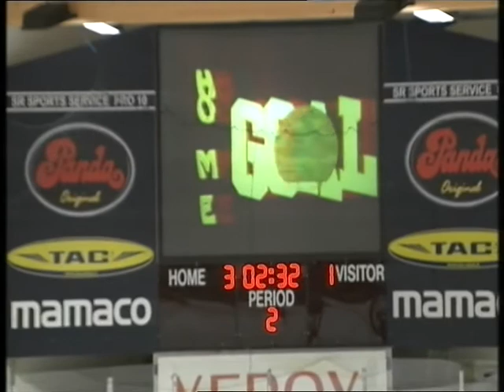Keskimaa_D2_lopputurnaus_APV-Heki00_6.4.2013_osa2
APV-He-Ki00, Keskimaa lopputurnaus 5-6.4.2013 Piispala. Sijat 5-6. Kauhavan Helakiekko.